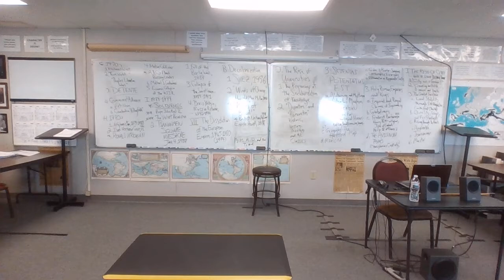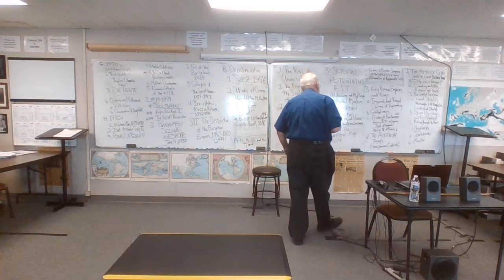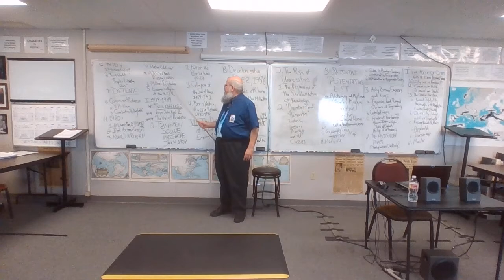20-21 EURO 10 6-04-21 Anniversary of the Tiananmen Square Massacre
Thirty-Second Anniversary of the Tiananmen Square Massacre
The Late Cold War
     From M. A. D. to the Fall of the Soviet Union
     The Tiananmen Square Massacre